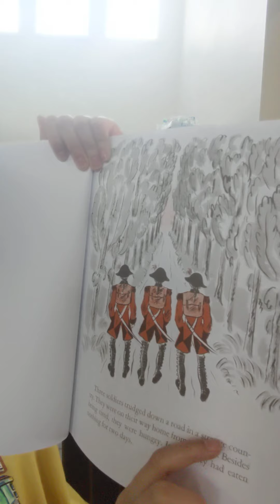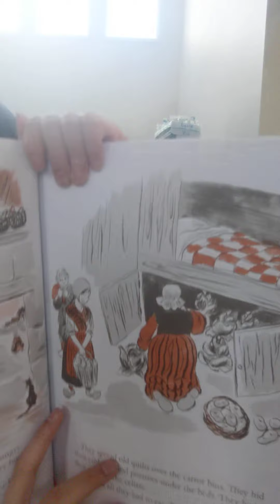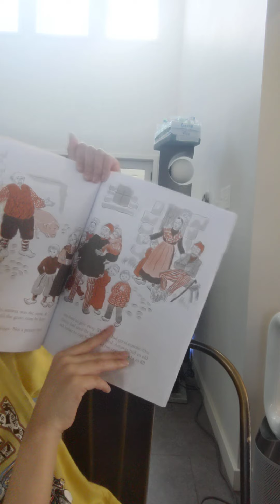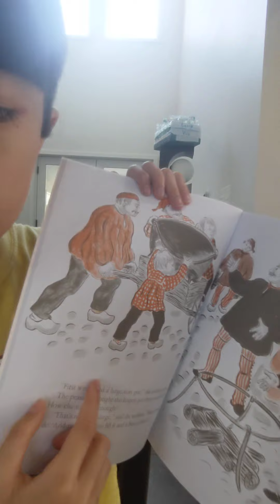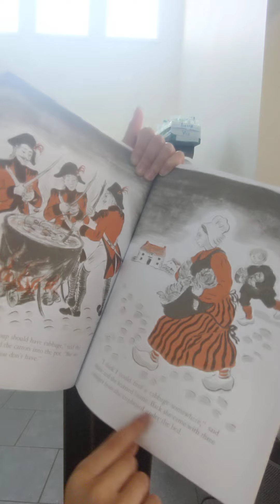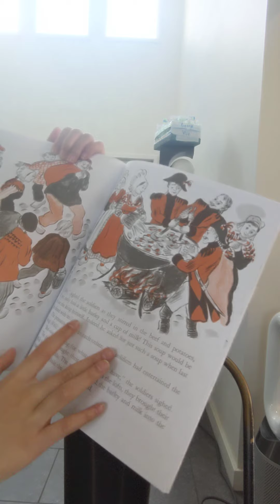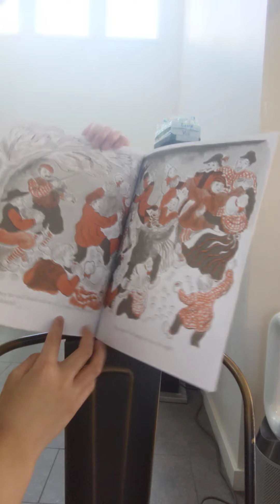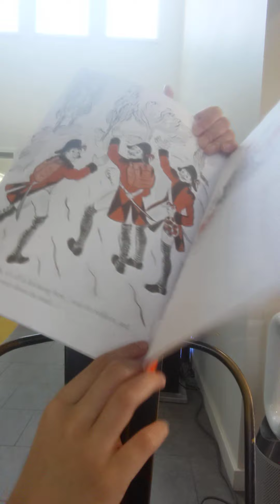Stone soup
Rich Dad Robert Kiyosaki said he learned a lot on being a leader from the book Stone Soup.
George will narrate the story Stone Soup written in 1947 by Marcia Brown.